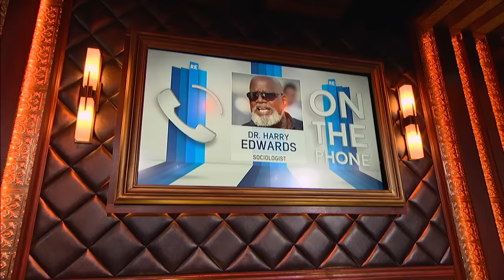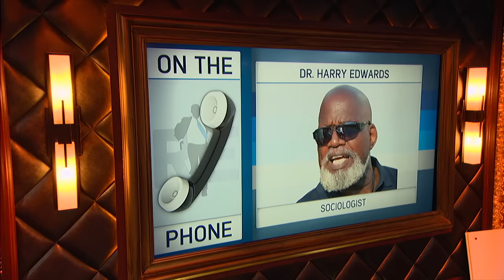UC Berkeley Professor Emeritus Dr. Harry Edwards Weighs in on ESPN's O.J.: Made in America - 6/15/16